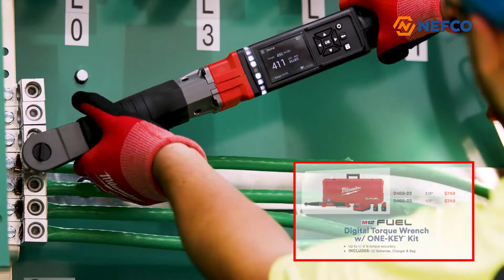Milwaukee_Fall Flyer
The Fall Flyer runs from September 13 - November 26!

M18 FUEL 1" SDS Plus Rotary Hammer - $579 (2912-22)
M18 Long Throw Press Tool - $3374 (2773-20L)
M18 Radius Compact Light - $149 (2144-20)
M12 Fueld Digital Torque Wrench w/ ONE-KEY Kit:
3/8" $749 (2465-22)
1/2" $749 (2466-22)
M18 PACKOUT Light/Charger - $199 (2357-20)
Carbide Blades:
9" 7TPI The TORCH - $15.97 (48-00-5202)
9" 7TPI The AX - $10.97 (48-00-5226)
6" 7 TPI The TORCH w/Nitrus - $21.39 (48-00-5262)